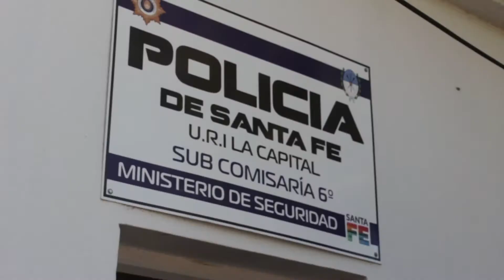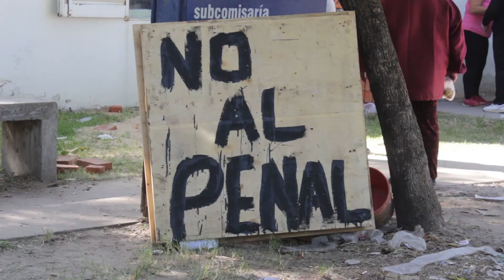PREOCUPACIÓN EN LA GUARDIA POR LA AMPLIACIÓN DE LA SUBCOMISARÍA 6°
ALBERTO GAUNA – VECINO

CARINA ZUSKAS – VECINA.